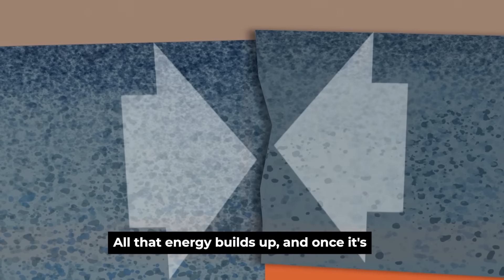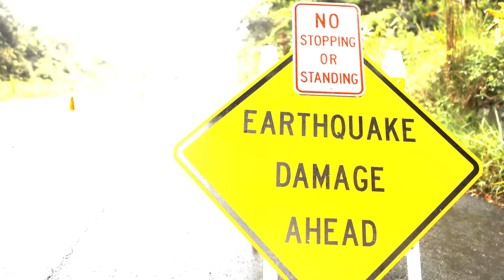Understanding earthquakes: The science behind what makes the earth shake | CBC Kids News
Ever wondered what causes the ground to shake during an earthquake? Join us in this fascinating journey as we delve into the science behind earthquakes.